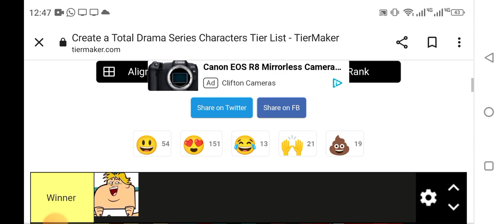Total Drama World Tour Youtuber Season Episode 15 Part 2